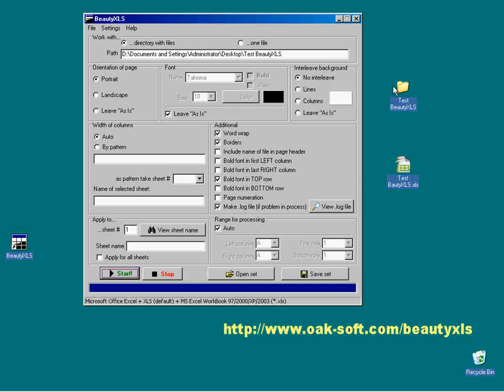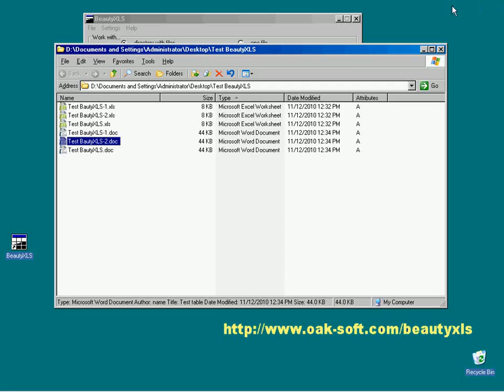BeautyXLS-convert to DOC directory with files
BeautyXLS - an utility for fast automatic formatting of documents (spreadsheets), support APA style formatting, converting documents (to DOC, PDF and other formats)